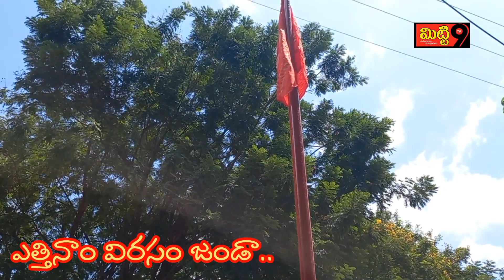ఎత్తినాం విరసం జండా.. మా భూమి సంధ్య